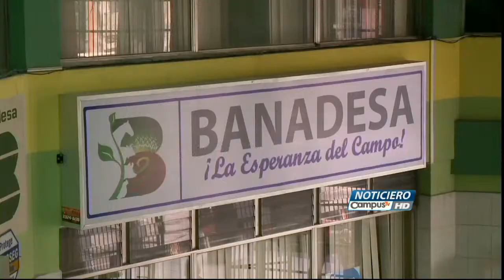Cuestionan la creación de un nuevo banco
La iniciativa del presidente de Honduras de crear un nuevo banco ha sido muy cuestionada por varios sectores quienes temen se trate de un monopolio.